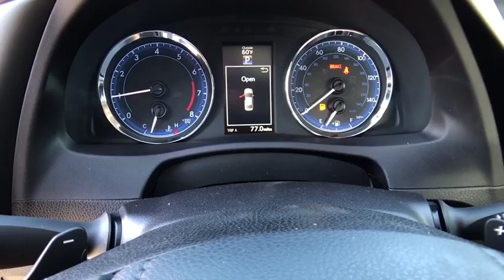2018 TOYOTA COROLLA Northern California, Redding, Sacramento, Red Bluff, Chico, CA JC992775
2018 TOYOTA COROLLA

250 E. Cypress Ave.

Bluetooth, CARPET MAT PACKAGE, Aluminum Wheels, iPod/MP3 Input, Back-Up Camera. FUEL EFFICIENT 35 MPG Hwy/28 MPG City! SE trim, SUPER WHITE exterior and BLACK interior. Warranty 5 yrs/60k Miles - Drivetrain Warranty; READ MORE!br /br /KEY FEATURES INCLUDEbr /Back-Up Camera, iPod/MP3 Input, Bluetooth. Rear Spoiler, MP3 Player, Aluminum Wheels, Keyless Entry, Remote Trunk Release, Child Safety Locks, Steering Wheel Controls. br /br /OPTION PACKAGESbr /CARPET MAT PACKAGE carpet floor mats & trunk mat. Toyota SE with SUPER WHITE exterior and BLACK interior features a 4 Cylinder Engine with 132 HP at 6000 RPM*. br /br /VEHICLE REVIEWSbr /Great Gas Mileage: 35 MPG Hwy. br /br /BUY FROM AN AWARD WINNING DEALERbr /Our commitment to treating you in a neighborly fashion extends from our inventories and auto repair service to our no-frills, easy-to-comprehend auto financing. This comes not only in the form of car loans and leasing service for drivers from Redding, Chico, Red Bluff and Shasta Lake, but a tenacious spirit dedicated to getting the flexible terms you deserve. Please feel free to explore our entire site and see all of the products, services, and pre-buy car research we have to offer. br /br /Horsepower calculations based on trim engine configuration. Fuel economy calculations based on original manufacturer data for trim engine configuration. Please confirm the accuracy of the included equipment by calling us prior to purchase. br /